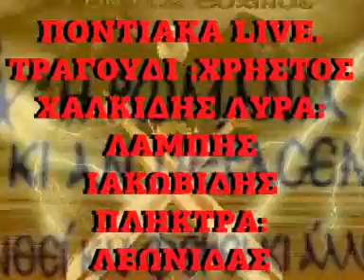xristos xalkidis live pontiaka tik